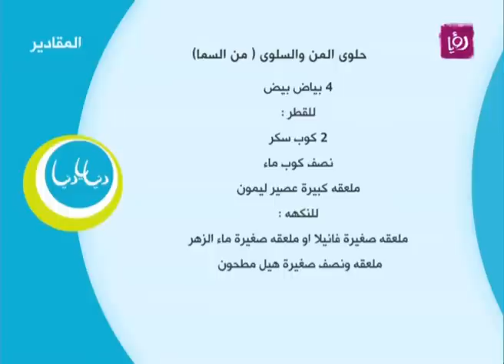حلوى المن والسلوى - ايمان عماري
ايمان عماري تحضر خلال مطبخ دنيا يا دنيا حلوى المن والسلوى.